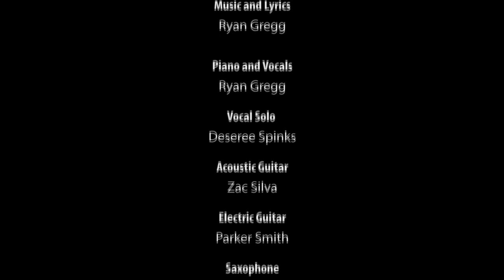Ryan Gregg- Stay the F**k Home, Please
If you laugh at this video, whether because it lifts your spirits, you think it's ironic, you think it's stupid, or you think we're stupid you owe us money.
Please forward what you know is appropriate to THE SOURCE, a School Based Youth Services Program in Red Bank, New Jersey currently helping families with rent assistance during these trying times. They didn't ask to be involved in this, but they are doing great work in the community and deserve to be recognized. Give them your money.

Film Maker- Tyler Harrison / Thriving Era

Ryan Gregg

Piano and Vocals
Ryan Gregg

Vocal Solo
Deseree Spinks

Acoustic Guitar
Zac Silva

Electric Guitar
Parker Smith

Saxophone
Robin Clabby

Drums and Sound Production
Kurth Thum

Will Bart
Kevin Cooper
Mike Choi
Kaitlin Wright Leone
Andrew Leone
Lindsey DeSena
Parker Smith
Brielle Von Hugel
Ike Gutierrez
Pat Conley
Virginia Cavaliere
Shayna Craig
Debbie Alfonso
Kevin Gregg
Geraldine Val
Joel Gullickson

THRIVING ERA 2020